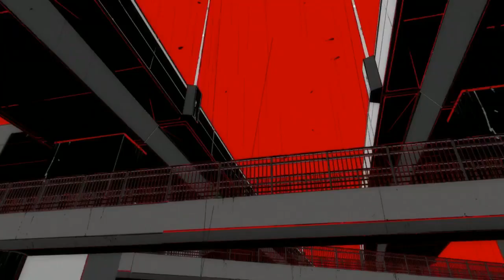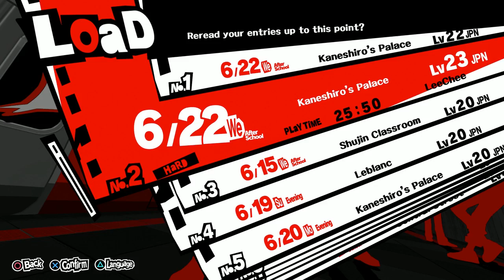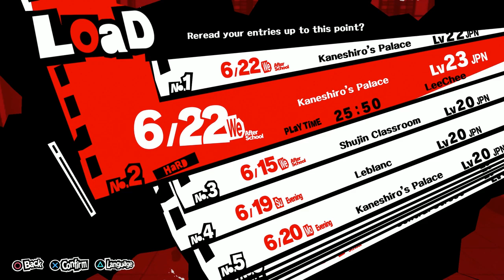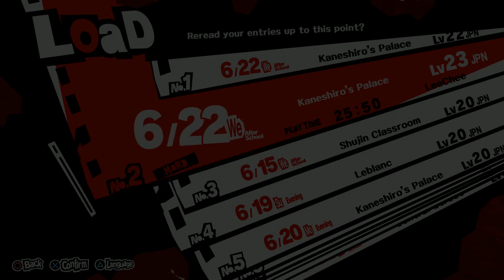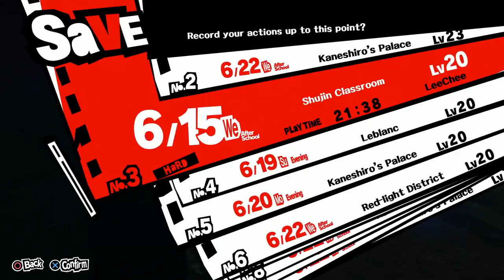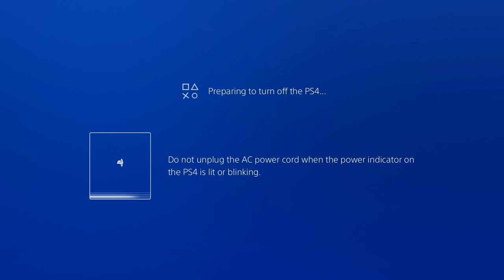Lee Chee Live Stream - P5